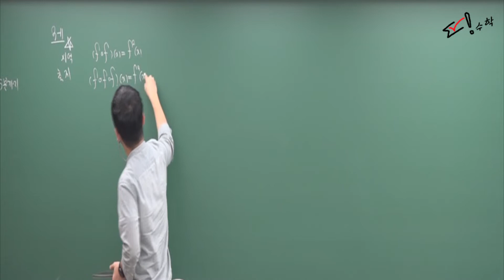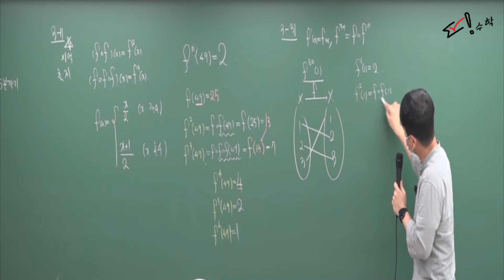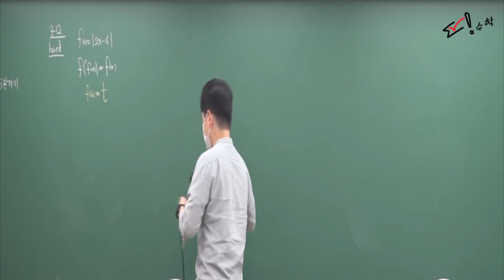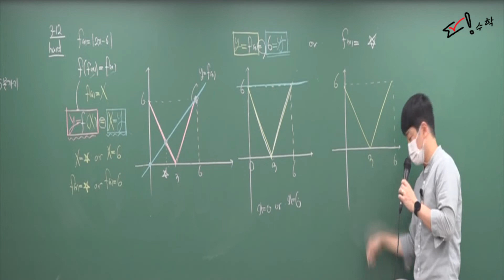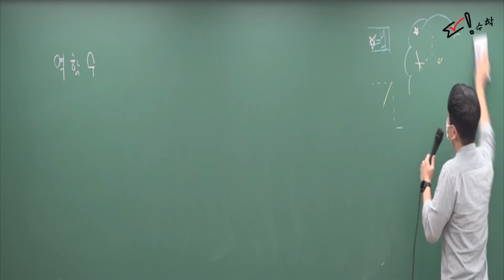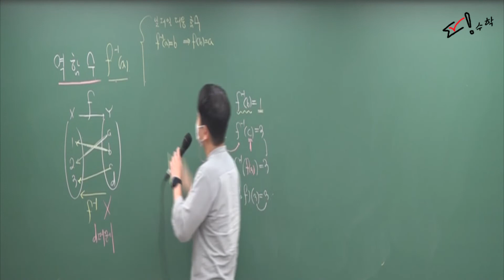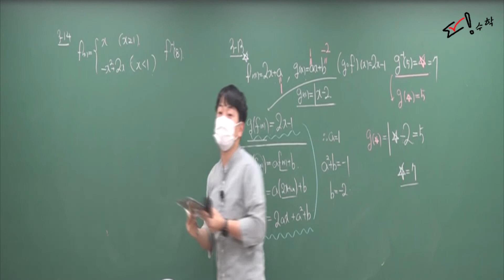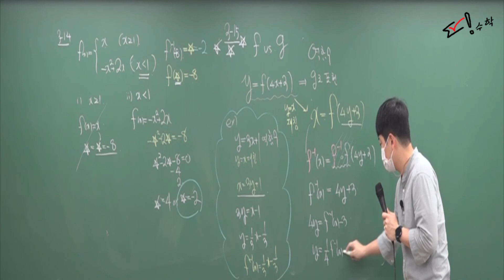[정다움 수학] 나띵베러 수학(하) 12 역함수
수학(하) 나띵베러 강의입니다.

화정 이강학원

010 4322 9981 수업&교재 문의주세요.